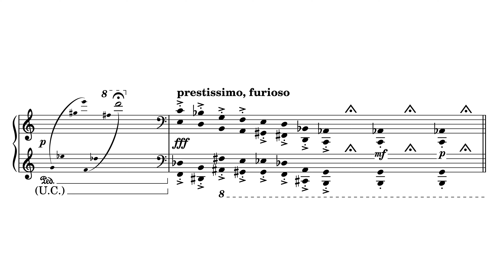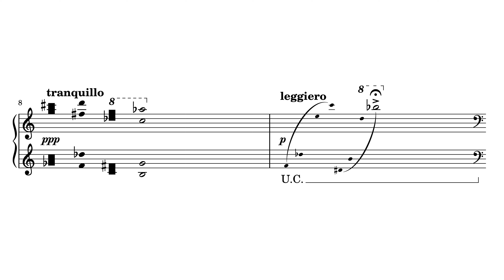Milan Rabij - Prelude X (2023)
Preludium X z cyklu dziesięciu preludiów na fortepian solo.
Wykonawca: Wiktor Kołodziejczyk - fortepian
Mix i Master: Milan Rabij